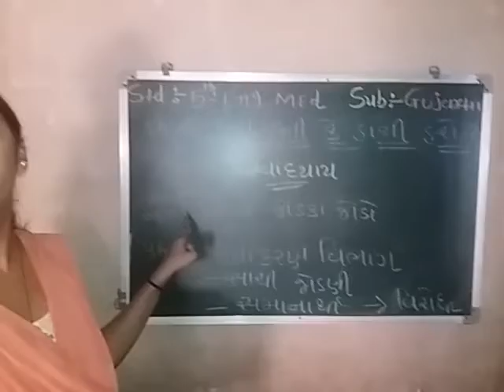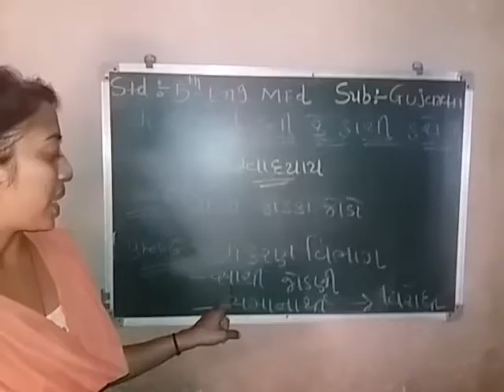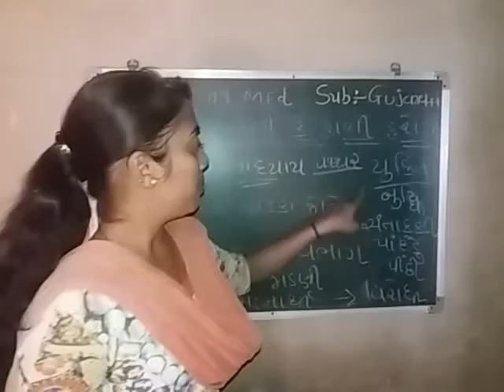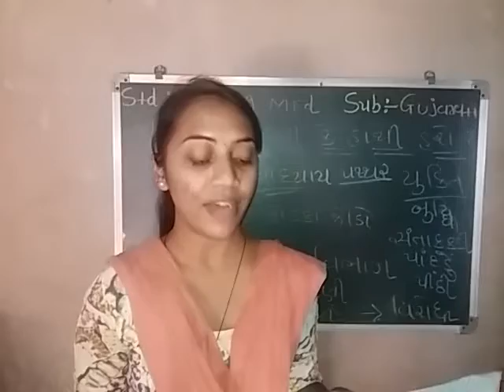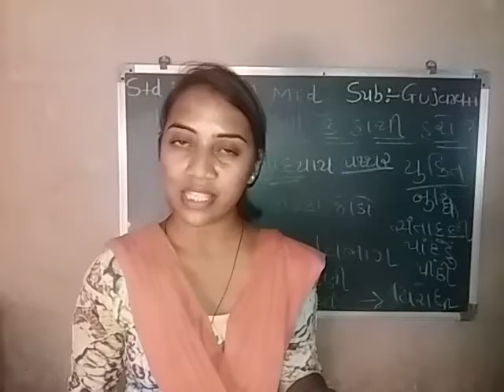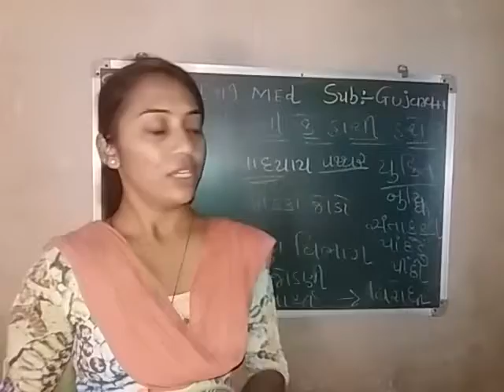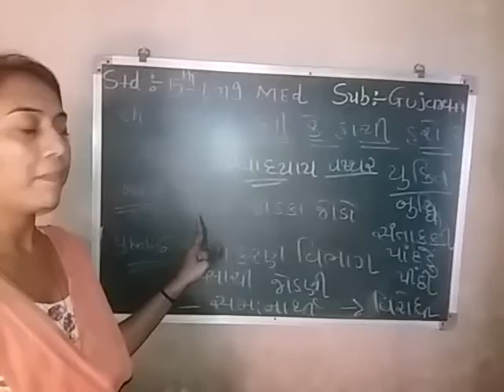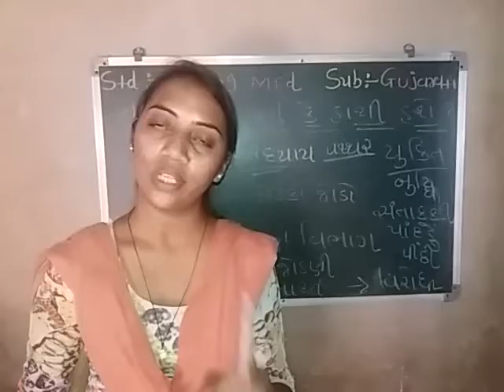Std-5-English medium sub-Gujarati video